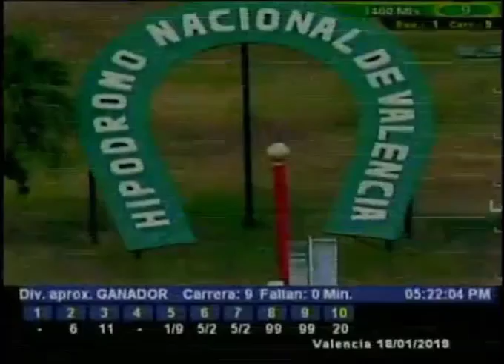VALENCIA 9C 18V09 18/01/2018